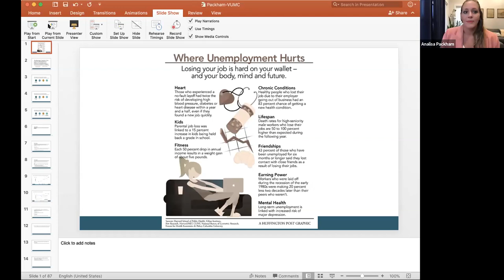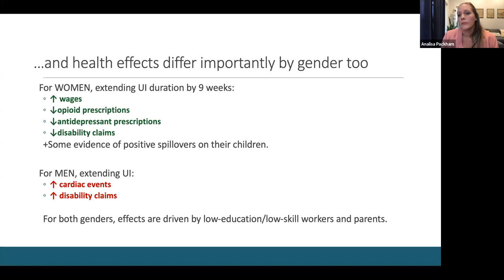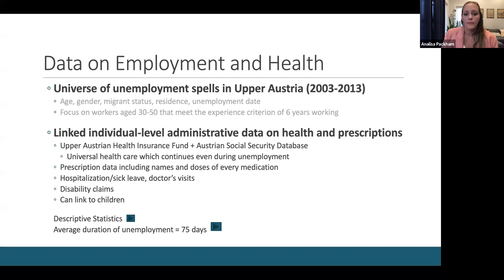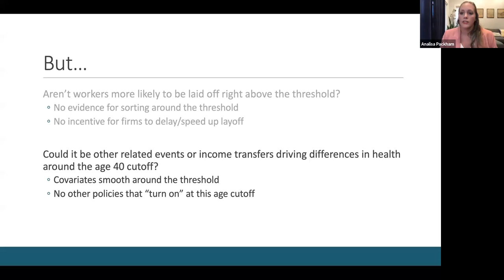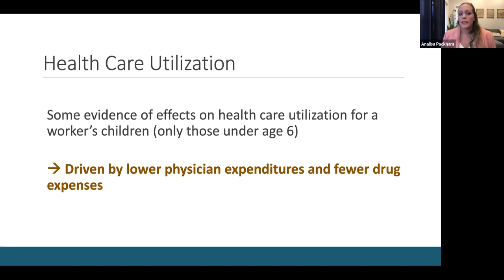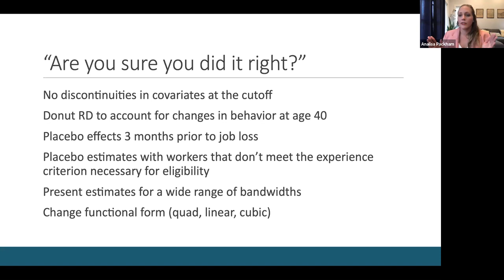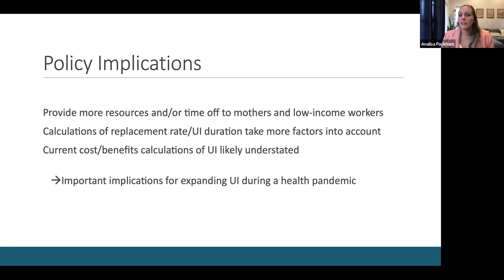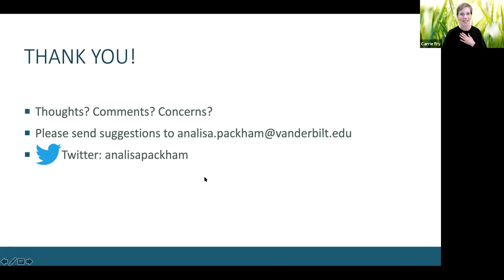Vanderbilt Health Policy Grand Rounds | The Blessing of Leisure or the Curse of Unemployment?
Analisa Packham, PhD, assistant professor of Economics at Vanderbilt University, presents new research on unemployment insurance duration on health in Austria. Delivered during Vanderbilt Dept. of Health Policy's monthly Grand Rounds lecture series.